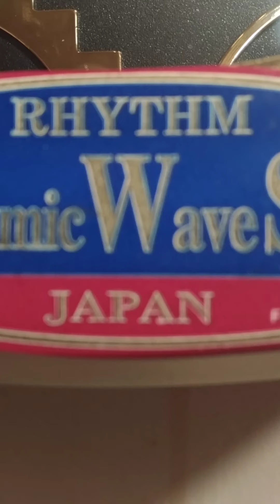時尚掛鐘_(歷經30年的日本製時尚掛鐘損壞修復)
已使用30年的日本進口 時尚掛鐘損壞 原廠機芯已停產無法取得 要修理難度很高，只能把機芯內部組件分解開來，利用焊錫的方式 橋接損壞的電路， 傷到的部分用盡方法使其再生以恢復功能

時尚鐘屬於精品級 市價約台幣 25000元

于 2019年9月25日～10月6日 修復完成
修護者：劉瀛堂